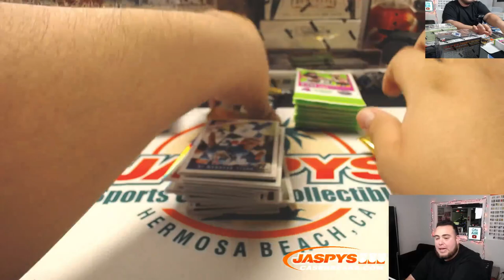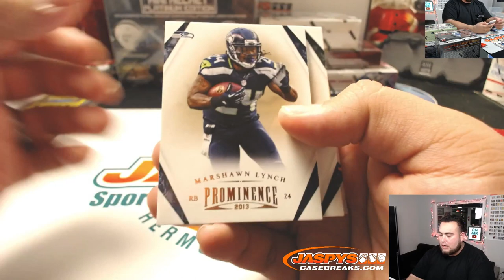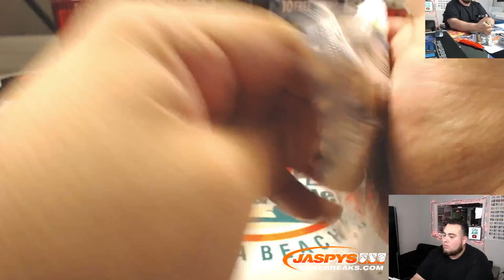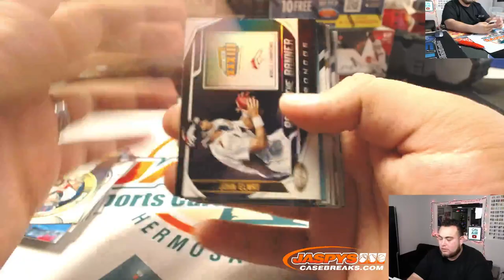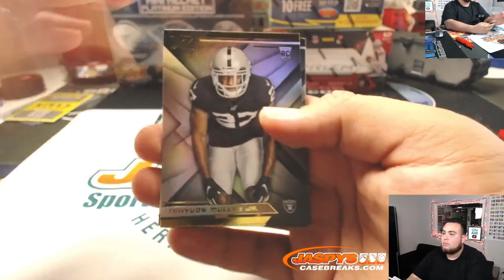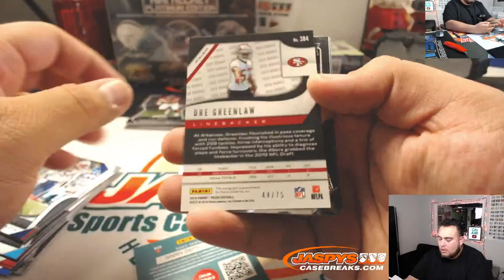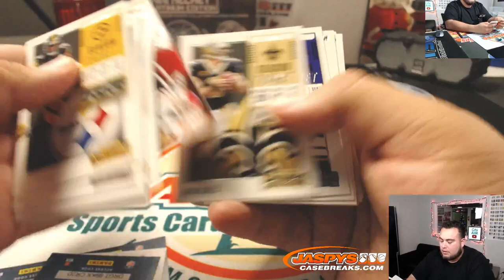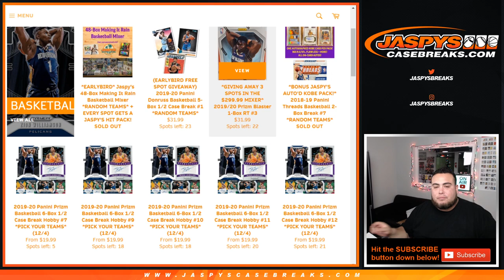PART 2 - SAT. 12/14 - JASPY'S 15-BOX PLAYOFF HUNT FOOTBALL MIXER #1 *RANDOM TEAMS*